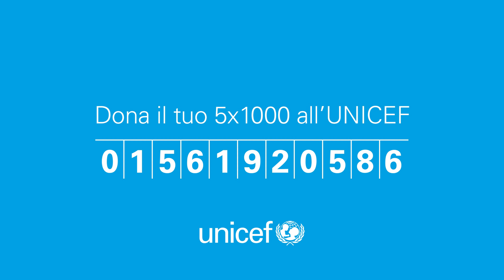Il tuo 5 per mille all'UNICEF: il coraggio di non fermarsi.